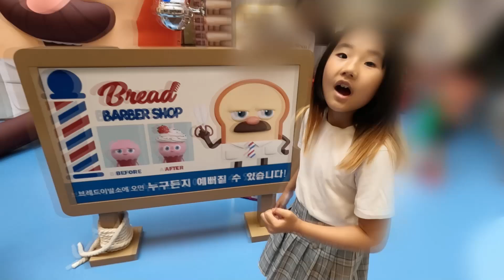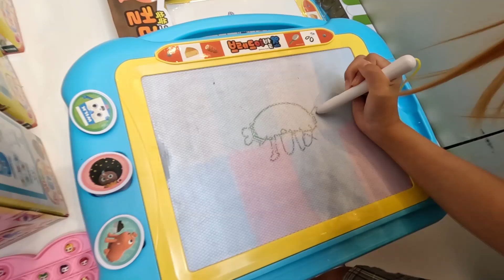수지랑 예지 아이스크림 가게놀이 Suji and Mom pretend play selling ice cream